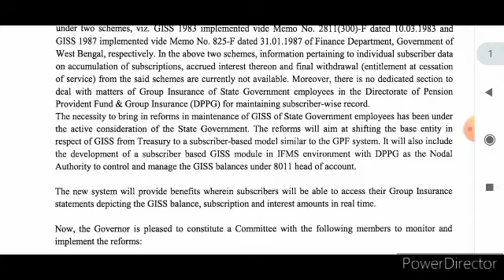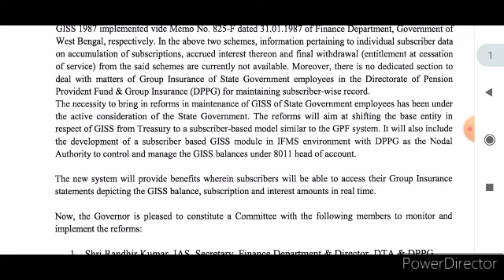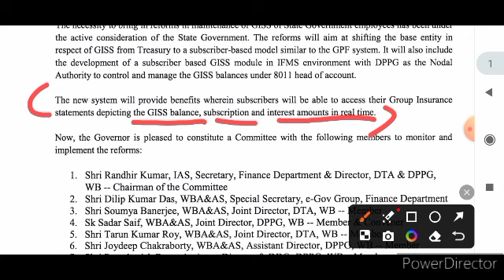রাজ্য সরকারি কর্মীদের জন্য গুরুত্বপূর্ণ পদক্ষেপ গ্রহণ করল সরকার। Latest update for WB govt employee